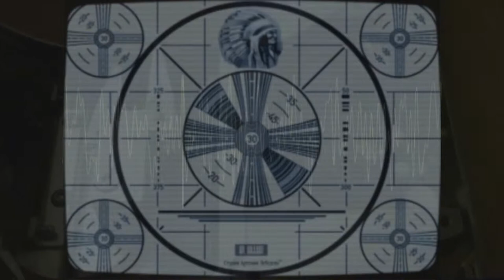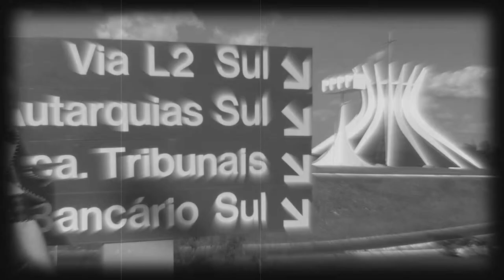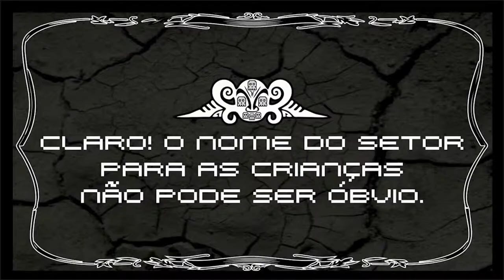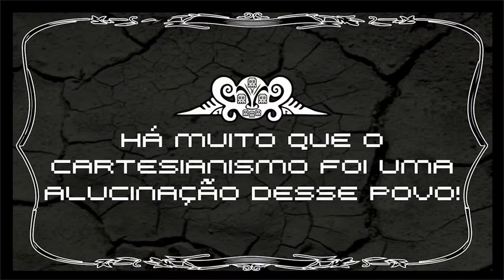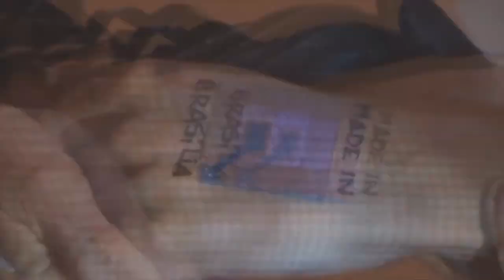mAdE In brAsíLiA - cUrtA-mEtrAgEm cYb0rgU3 dE lÉO pImEntEl [2013]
uma insólita viajante chega à brasilia no ano 2012 da 'deglutição do bispo sardinha'. algo estranho aconteceu nesta cidade. não há crianças. é preciso saber por quê.

estrelando |
larissa benetti

letícia s. souto (mãos)
kandrea nascimento (voz)

e as sombras das crianças |
lúcia s. souto
levy s. souto

produção executiva |
sandra nascimento

brasília, setembo de 2013 - curta-metragem realizado colaborativamente. em locações públicas com a câmera AVCHD de larissa benetti e a disposição de amigos e amigas. filme independente (sem verbas estatais ou de empresas privadas), autônomo (uma ideia na cabeça e a disposição de cinematiza-la), artesanal (câmera não-profissional e montagens em computador com softwares  'gratuitos') e, principalmente, insurgente (ato político de denunciar, impugnar, criticar e desestruturar).

para mais informação sobre o microverso cyberpunk que este vídeo faz parte, acesse